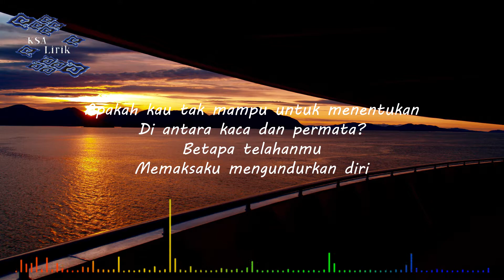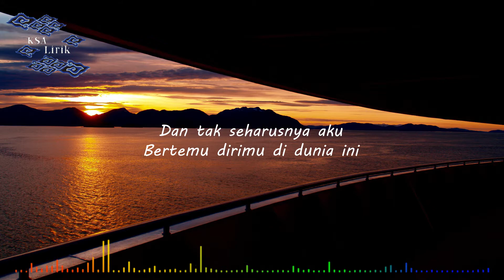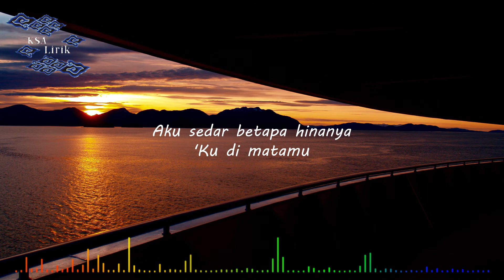Fieya Julia Cover - Dimatamu (Lirik Video)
Fieya Julia Cover - Dimatamu

Lirik Fieya Julia Cover - Dimatamu

Apakah kaau coba untuk meruntuhkan
Keiklasan hatiku padamu
Betapa ku mencoba
Mendapatkan Secebis Kasihmu

(Verse)
Apakah kau tak mampu untuk menentukan
Di antara mata dan permata
Betapa telahanmu
Memaksa ku mengundurkan diri

(Chours)
Dan tak seharusnya aku
Bertemu dirimu di dunia ini
Dan kau membuang diriku sesuka hatimu
Dan memilih dia

Dan ku tersandar begini
Meratapi hati yang telah di lukai
Aku sadar betapa hinanya
Ku di matamu

(Bridge)
Namun jika ku di perlukan, dan di terima
Izinkan aku menagih kasihmu
Namun jika ku di tolak tak di perlukan
Buang segala tentangku

(Chorus)
Betemu dirimu di dunia ini
Dan memilih dia

Ku di matamu